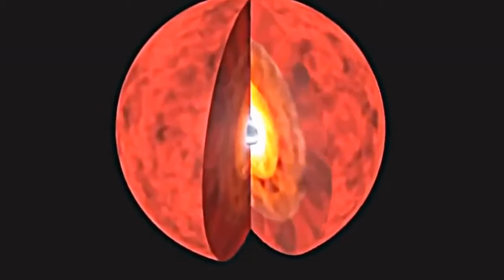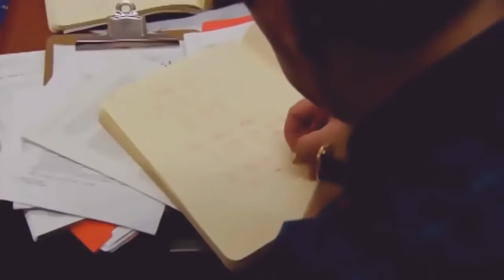Full Lenghth Space Documentery 2015 Hubble s Space Telescope Amazing Universe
The best Discovery space footage! Everything from man&#39;s first steps on the moon to newly discovered alien planets. It&#39;s the past, present, and future of space exploration!

 And it did so on accident! Trace explains what exactly black holes are and why the discovery is so awesome.